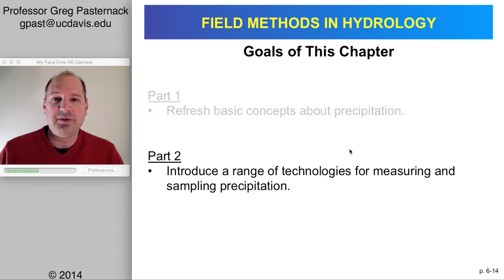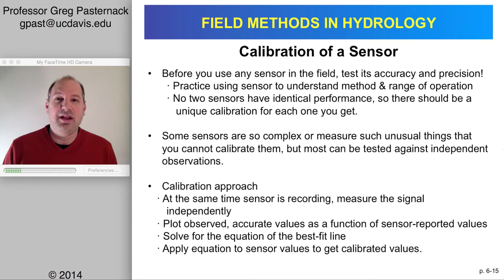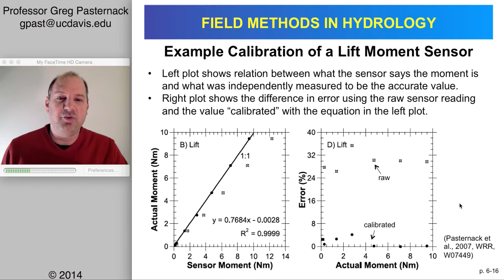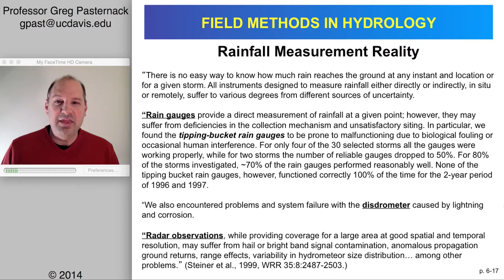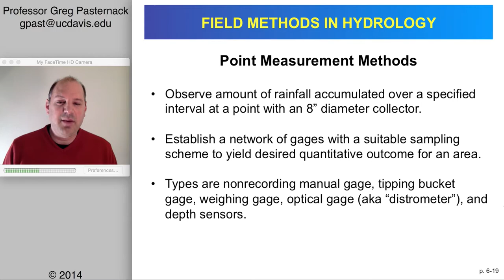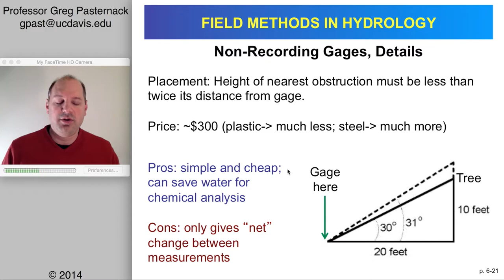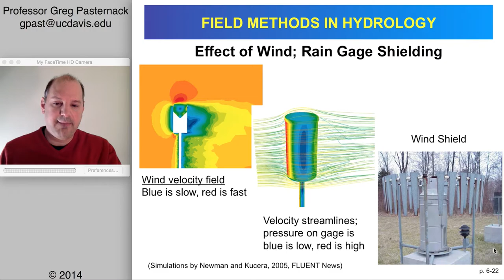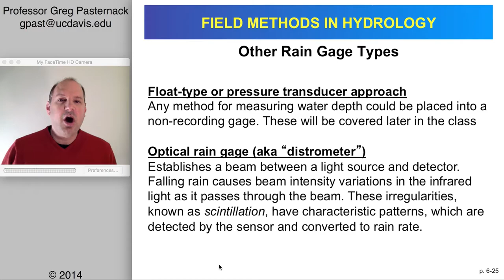Field Methods in Hydrology, Chapter 6- Rain Measurement and Sampling, Part 2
This 28-minute presentation explains the different technologies available to measure and sample precipitation, especially rainfall.